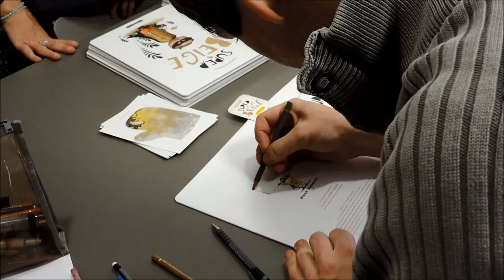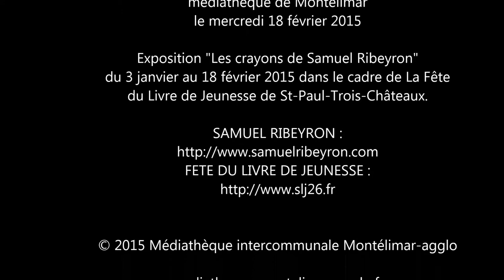Médiathèque Montélimar - 3' avec Samuel Ribeyron, illustrateur (février 2015)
3'. Samuel Ribeyron, illustrateur, décorateur pour les studios de films d'animation Folimage, a été invité par la Médiathèque de Montélimar et la Fête du Livre de Jeunesse de St-Paul-Trois-Châteaux en janvier et février 2015. Une exposition "Les crayons de Samuel Ribeyron", des ateliers pour les enfants, des rencontres avec des lycéens, un vernissage/dédicaces tonitruant, une présence remarquée et appréciée au salon du livre.